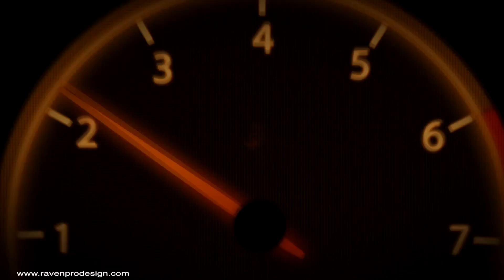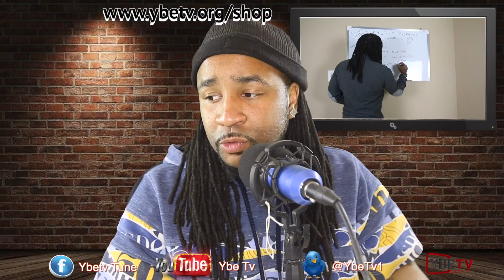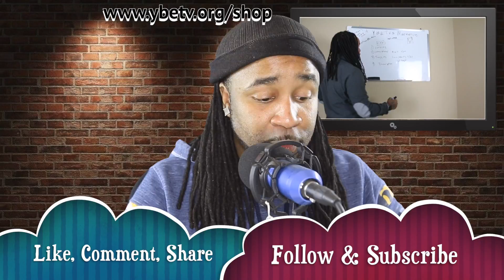Load Confirmation Sheets